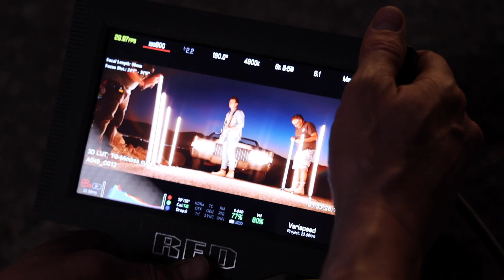Russell Dickerson - This Is RUSS (Season 2 Episode 1)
THIS IS RUSS IS BACK!